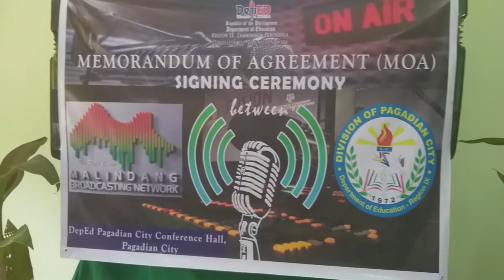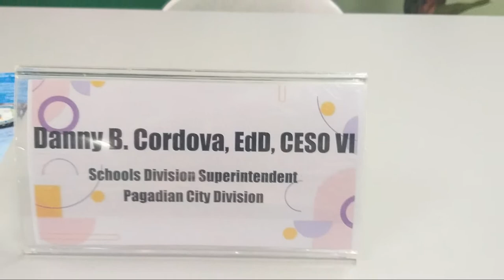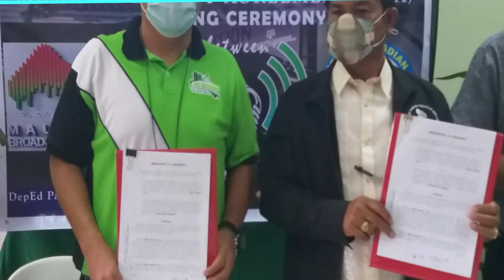Highlights: MOA Signing Ceremony Between DepEd Pagadian City and Malindang Broadcasting Network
DepEd Pagadian City thru  Schools Division Superintendent Dr. Danny Cordova signed a Memorandum of Agreement with Atty.  Marlo C. Bancoro , President, Malindang Broadcasting Network Corporation on February 2, 2021 at the Pagadian City Division Conference Hall.